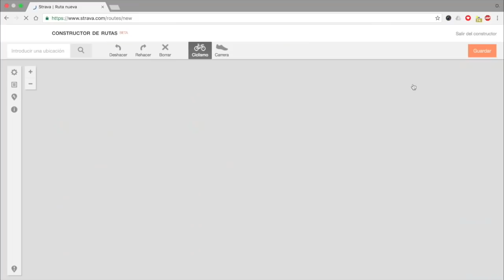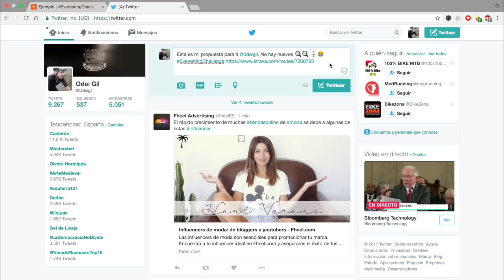¿DÓNDE HACER EL EVERESTING CHALLENGE?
He estado echando cálculos y al ritmo que va el canal, en 15 días me debería tocar hacer el EverestingChallenge en el Muro de Aia tal y como os prometí. El caso es que con estos días que va a hacer tan malos no voy a poder seguir afinando la preparación como para poder estar en condiciones para hacerlo. Pero tranquilos, ¡que no me rajo!

Por eso mismo, lo que os propongo es lo siguiente. Que a través del editor de rutas de Strava, me sugiráis sitios en los que hacer otro EverestingChallenge a ser posible no tan duro y exigente. Aunque el propio reto en sí ya lo es.

Importante que guardéis la ruta de forma pública a ser posible con la etiqueta de EverestingChallengeOdei y que después me la mandéis por cualquiera de mis redes sociales para que le eche un vistazo.

Faltan: 1.977 suscriptores

Faltan: 1.917 suscriptores